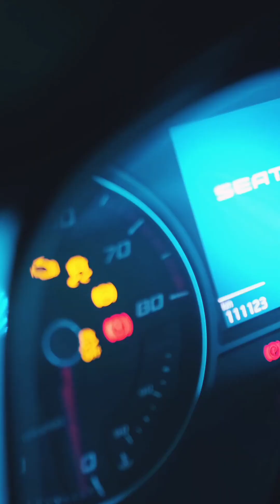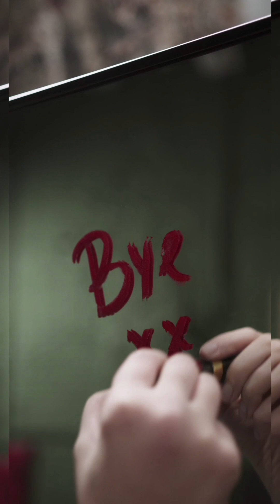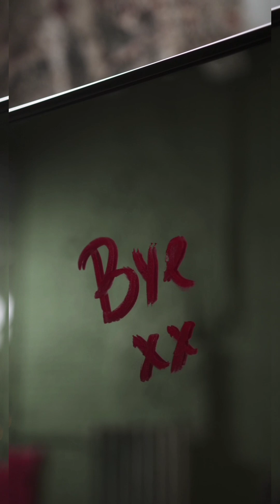Bad Friends - Mimmi Bangoura Official 2023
Video thanks to: Pexels.com